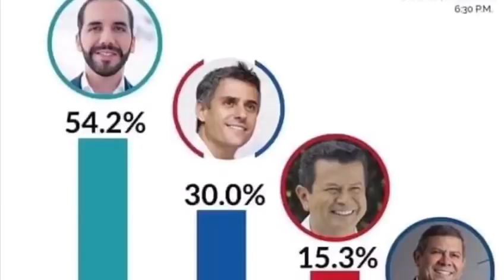Nueva York celebra el gane preliminar de Nayib